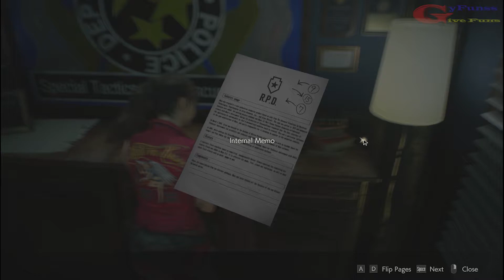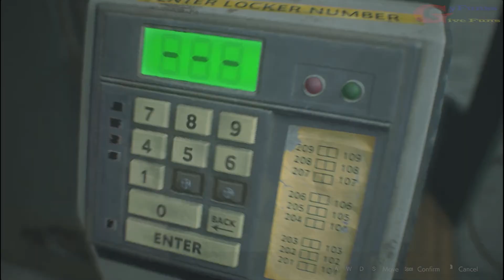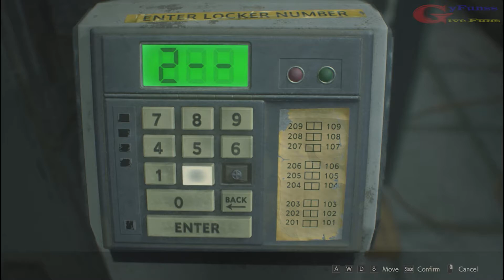Survive At The Police Station - Resident Evil 2 {Claire} - Gameplay #2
[English Version]
When the situation is chaotic, what is on your mind where to run away ??
I think everyone would think going to the police station for cover is the best choice for survival ...
It turned out that everything was unexpected, the police station in this video was also unsafe, zombies were everywhere, and very dangerous, but if at the police station we could easily get a gun or anything that can be used to protect yourself

Khi tình hình hỗn loạn, bạn đang chạy trốn cái gì vậy ??
Tôi nghĩ mọi người sẽ nghĩ đến đồn cảnh sát để che chở là sự lựa chọn tốt nhất để sống sót ...
Hóa ra mọi thứ đều bất ngờ, đồn cảnh sát trong video này cũng không an toàn, zombie ở khắp mọi nơi và rất nguy hiểm, nhưng nếu ở đồn cảnh sát, chúng ta có thể dễ dàng lấy súng hoặc bất cứ thứ gì có thể được sử dụng để bảo vệ chính mình

中文版
當情況混亂時，您在想什麼要逃走？
我想每個人都會認為去警察局掩護是生存的最佳選擇...
原來，一切都出乎意料，視頻中的警察局也不安全，到處都有殭屍，非常危險，但是如果在警察局我們可以輕鬆地拿槍或任何可用來保護自己的東西

日本語版
状況が混乱しているとき、どこに逃げるか、あなたの心には何がありますか？
誰もが警察署に行って隠蔽するのが最善の選択だと思います...
すべてが予想外だったことがわかりました、このビデオの警察署も安全ではなく、ゾンビはいたるところにあり、非常に危険でしたが、警察署で銃や自分の身を守るために使用できるものなどの武器を簡単に手に入れることができた場合

النسخة العربية
عندما يكون الوضع فوضويًا ، ما الذي يدور في ذهنك أين تهرب ؟؟
أعتقد أن الجميع يعتقدون أن الذهاب إلى مركز الشرطة للتغطية هو أفضل خيار للبقاء
اتضح أن كل شيء كان غير متوقع ، وكان مركز الشرطة في هذا الفيديو أيضًا غير آمن ، وكان الزومبي في كل مكان ، وخطيرًا جدًا ، ولكن إذا كان في مركز الشرطة يمكننا بسهولة الحصول على مسدس أو أي شيء يمكن استخدامه لحماية نفسك

Versi Indonesia
Awal main resident evil ini saya akan mencoba menggunakan karakter Claire...
Perjalanan yang menantang mungkin lebih seru kalau memakai karakter yang feminim,ketimbang memakai karakter yang kuat...
Tapi tenang saja kalau Claire uda selesai saya akan mencoba memainkan karakter leon juga...
Semoga saja kalian bisa terhibur dan merasa tegang setelah menonton video ini,dan terima kasih banyak buat kalian yang sudah meluangkan waktu menonton video ini hingga selesai...

👏👏👏  THANK YOU VERY MUCH FOR EVERYONE'S SUPPORT  👏👏👏